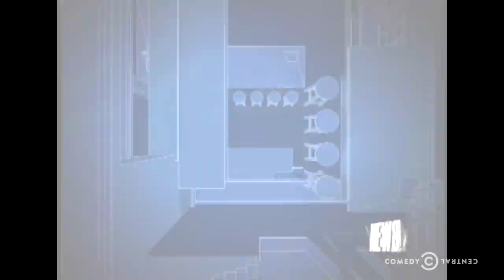Katya's updated Condo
Take a tour through Katya's new & improved condo, now two stories tall. I didn't know I was such an engineer and architect :)
Her condo has 3 rooms, and lots of toys.
I don't know why the video quality is so bad. I've shot video on this Pixel 2 before, and it was very nice. But in the end it worked out, because it looks like a genuine 1990's MTV Cribs.